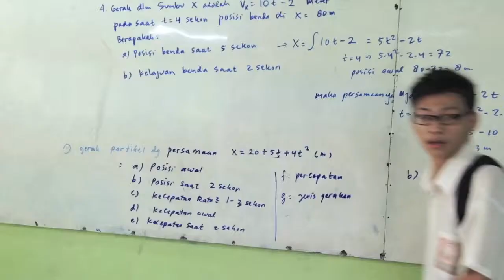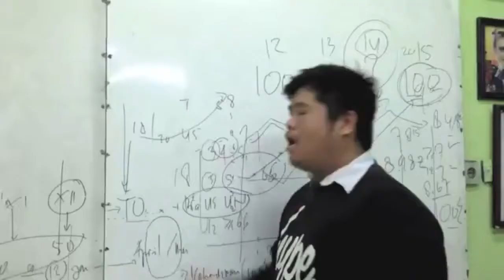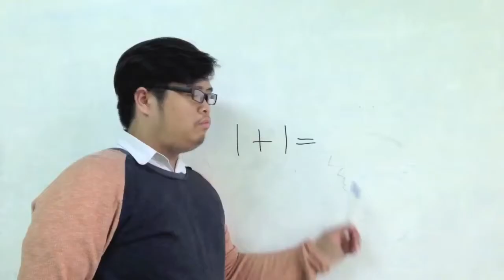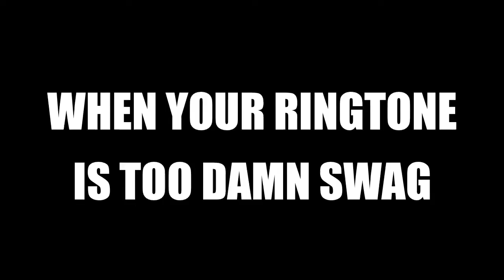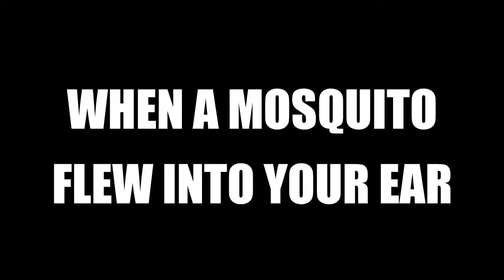Kevin Anggara Kompilasi Video Instagram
jangan lupa usbscribe ya.